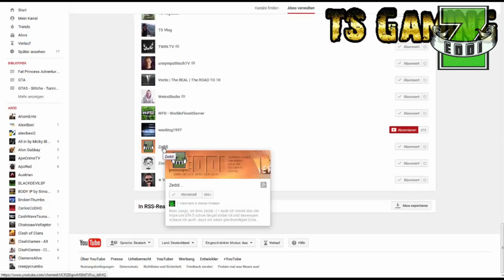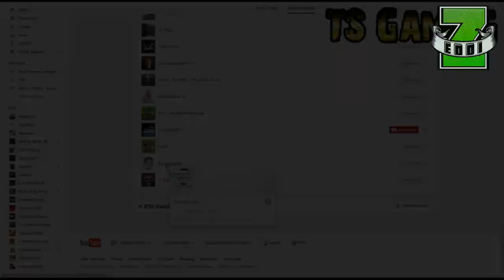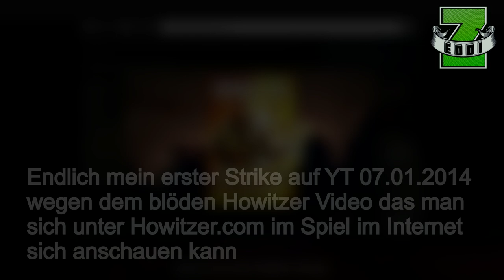2500 Abo Special - DANKE für alles | 101% Zeddi - mehr Zeddi geht einfach nicht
2.590 Abo Spezial DANKE für alles ;-)

Moin Jungs,

Credits aller Leute die mich die letzten Tage, Wochen, Monate und Jahre begleitet haben:

Sandy & Mad, Ritaka & Andrewsky, Joe Montanaro, Crystal GTA V, The Magic Dome, Berat HD, Granzelbart, MarlonKing1100, Yahia Mo, Mr.ProGamer

► MY PSN: Zeddi-YT